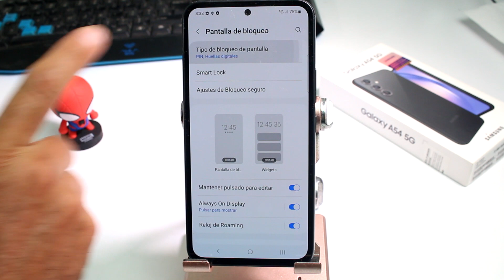Cómo agregar una segunda huella digital Samsung A54 5G M54 A34 A73 y S23 ultra S24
¡Saludos a los usuarios de Samsung! Hoy les mostraré cómo añadir una segunda huella digital en dispositivos Samsung como el A54 5G, M54, A34, A73 y S23 Ultra/S24. Tener múltiples huellas digitales configuradas en tu dispositivo puede ser útil para diferentes situaciones, como compartir el acceso con un ser querido o tener una opción de respaldo. En este tutorial, te guiaré a través de los pasos para hacerlo de manera sencilla y segura.

Procedimiento:
Aquí están los pasos para agregar una segunda huella digital en tu dispositivo Samsung:

Desbloquea Tu Dispositivo: Enciende tu dispositivo Samsung y desbloquéalo.

Accede a la Configuración: Abre la aplicación "Configuración". Puedes encontrarla en el cajón de aplicaciones o en la pantalla de inicio, dependiendo de cómo tengas configurado tu dispositivo.

Busca la Opción "Biometría y Seguridad": En la configuración, desplázate hacia abajo y busca la sección llamada "Biometría y Seguridad" o algo similar. Toca esta opción.

Selecciona "Huella Digital": Dentro de "Biometría y Seguridad", busca y selecciona la opción "Huella Digital".

Ingresa tu Contraseña o PIN: Si se te solicita, deberás ingresar tu contraseña o PIN actual para continuar.

Agrega una Nueva Huella Digital: Busca y selecciona la opción "Agregar Huella Digital" o similar.

Escanea tu Segunda Huella Digital: Ahora, sigue las instrucciones en pantalla para escanear tu segunda huella digital. Asegúrate de mover el dedo ligeramente para registrar diferentes partes de tu huella digital.

Completa el Proceso: Una vez que hayas escaneado tu segunda huella digital, sigue las instrucciones adicionales en pantalla para completar el proceso. Es posible que se te pida que le des un nombre a esta huella, lo que puede ser útil para identificarla en el futuro.

Verifica tu Huella Digital: Después de agregar la segunda huella, verifica que ambas huellas digitales funcionen correctamente al desbloquear tu dispositivo.

¡Y eso es todo! Has agregado con éxito una segunda huella digital en tu dispositivo Samsung.